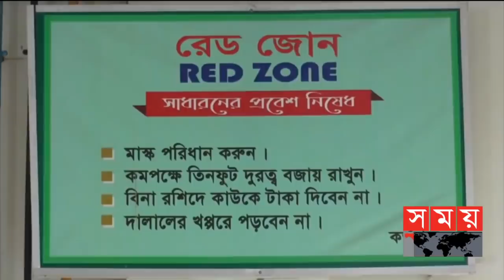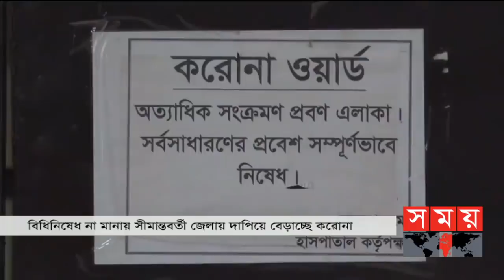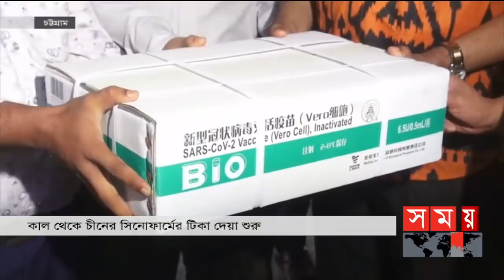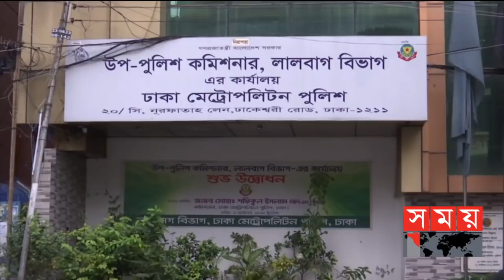সময় সংবাদ | বিকাল ৩টা | ১৮ জুন ২০২১ | Somoy tv Bulletin 3pm | Latest Bangladeshi News